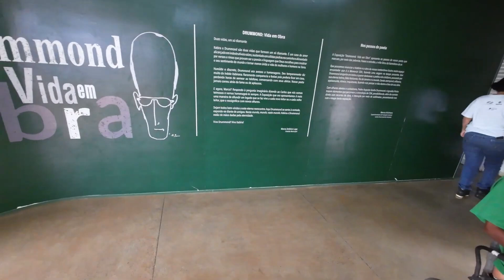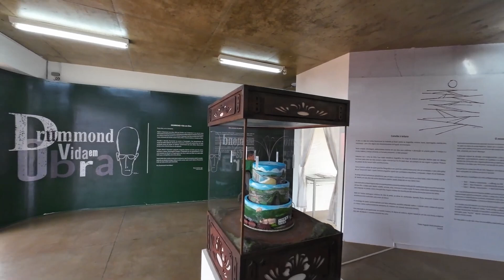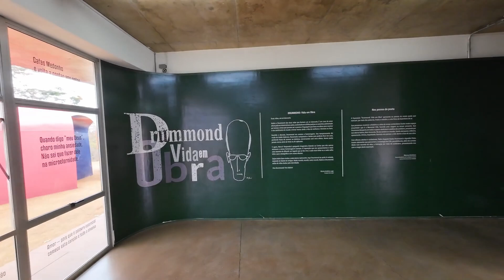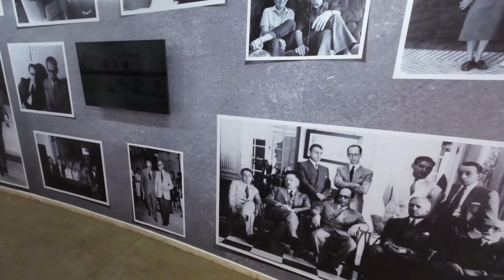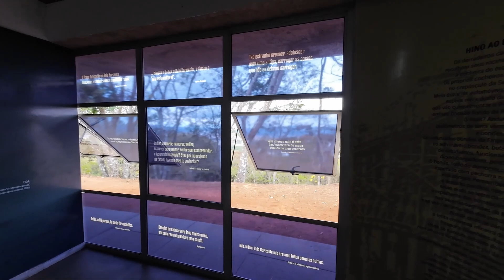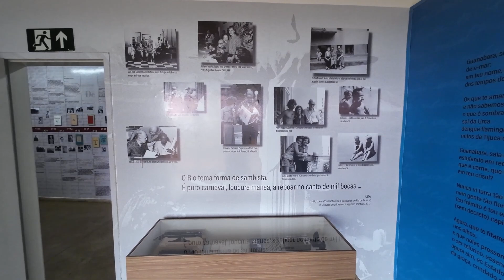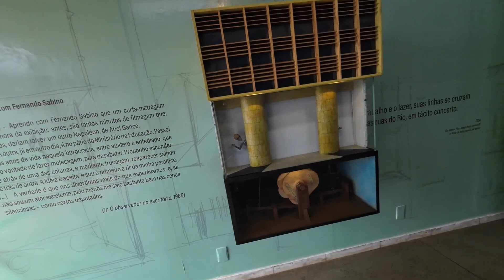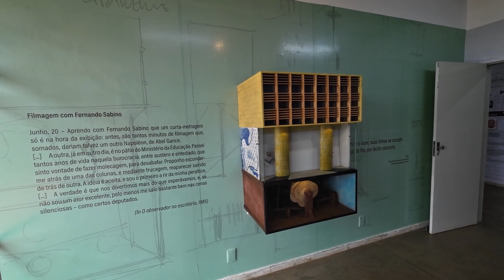2 ATEUS EM ITABIRA-MINAS GERAIS